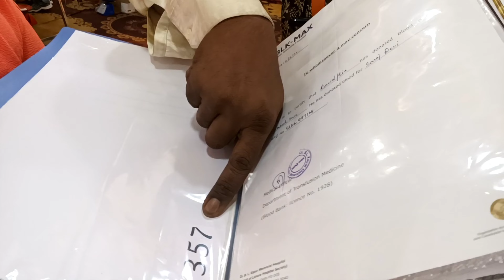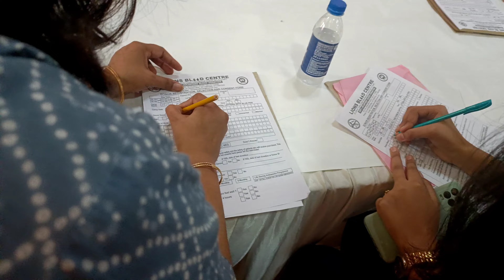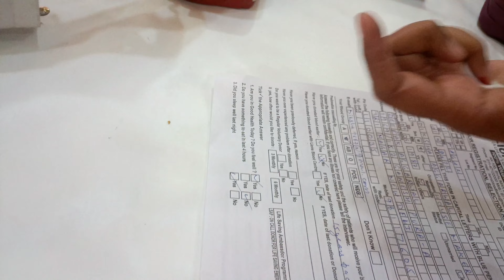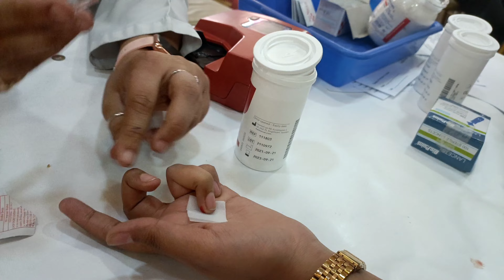Proudest Moment In My Youtube Journey ❤️ Blood Donation Camp, Fun And More. | CrazyAanya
t was the best day till now of my youtube journey. I was rewarded by some amazing people.
Hope you enjoyed watching the vlog.